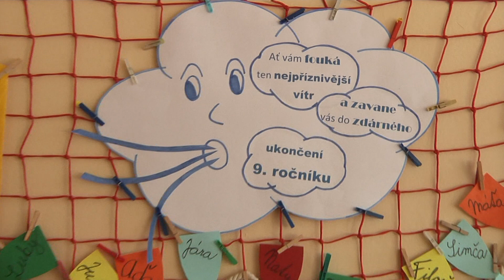Kralupy TV: První zvonění 2017 (4. 9. 2017)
Zahájení školního roku na ZŠ Gen. Klapálka.